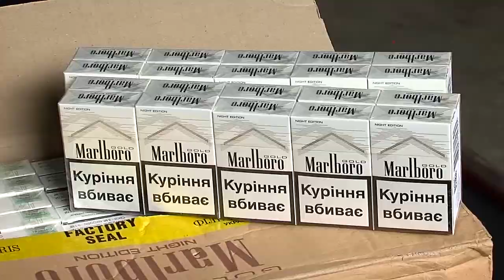Із літака «Даймонд» шукатимуть порушників кордону